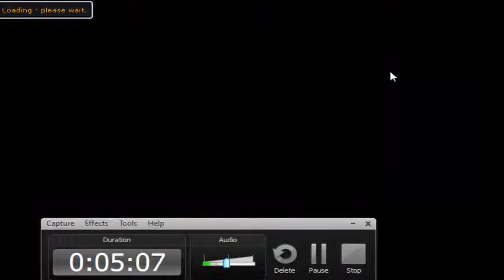Make it back From your hack- Adam O_O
Hey guys this is a challenge by Runeshark, and i thought i'd give it a try! :D